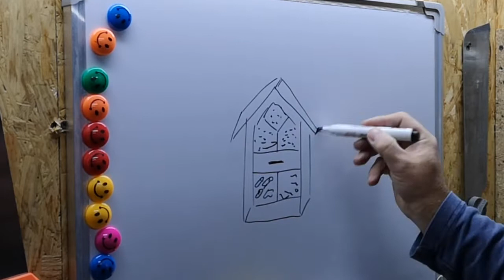005. Insect Hotel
DIY project for insect.